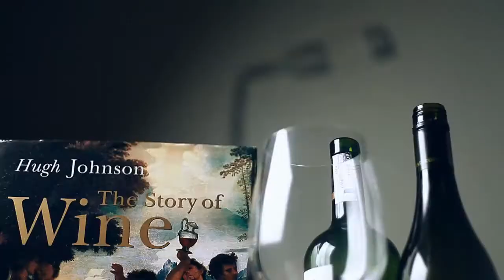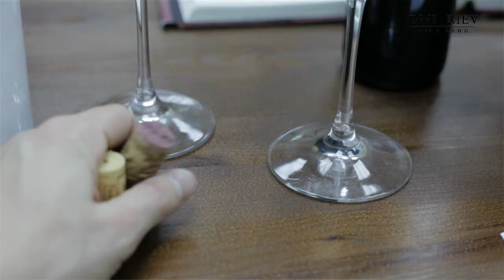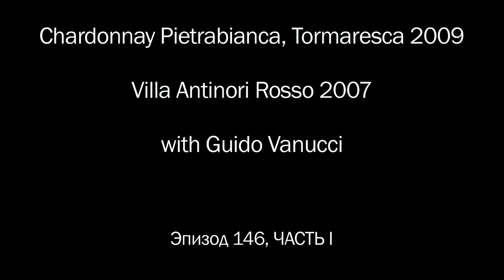Chardonnay Pietrabiancа & Villa Antinori Rosso. Эпизод 146. Часть I